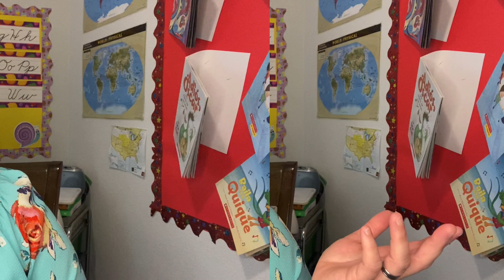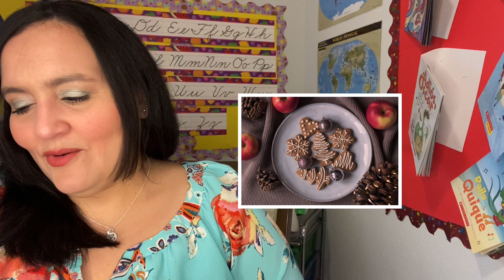FOOD IN SPANISH/LEARN SPANISH/SPANISH 1/ La comida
Quick lesson related to food/ food groups vocabulary and pronunciation in Spanish Learn Spanish easily! Appropriate for all ages. ¡Diviértete con la Maestra/Teacher!